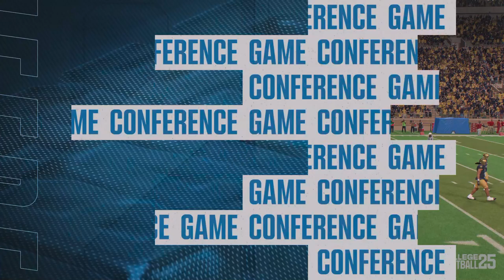UMass at Notre Dame - Dynasty - S01E10 - College Football 25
College Football 25 - Dynasty Mode - Notre Dame Fighting Irish - First Season